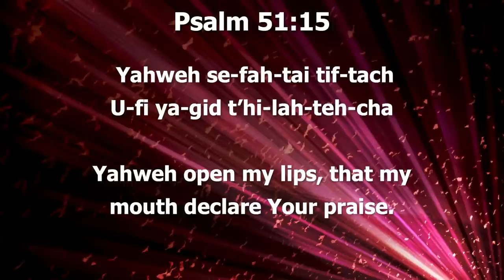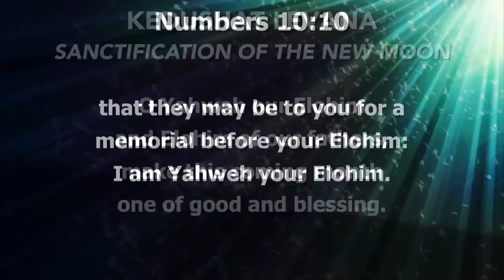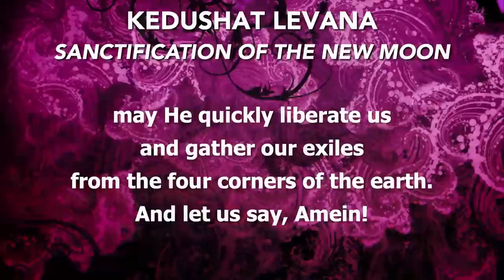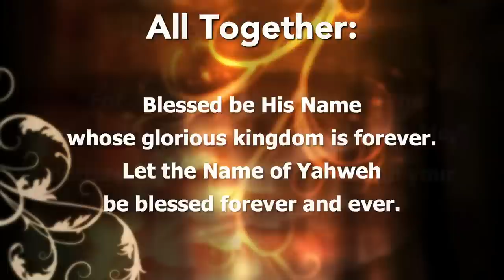MTOI Rosh Chodesh Service | Harivi'i 5782 | 6-30-2022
Welcome to our Rosh Chodesh service (New Moon observance). Join us as we celebrate the new month of Iyar 5782.

Along with the liturgical style presentation, Rabbi Steve Berkson gives an inspired message for the new month that is useful in your Torah-pursuant walk.

For more information about MTOI (Messianic Torah Observant Israel), visit our

We are located in Cleveland TN. If you would like to know more about us, we would love to hear from you!

Join us for Shabbat Services & Torah Study LIVE Streamed on our Main YouTube Channel every Shabbat at 1pm (EST)  and every Tuesday for Torah Study Live Stream at 8pm (EST).